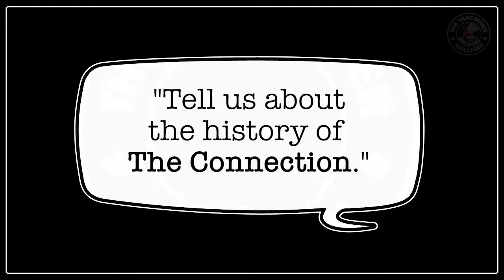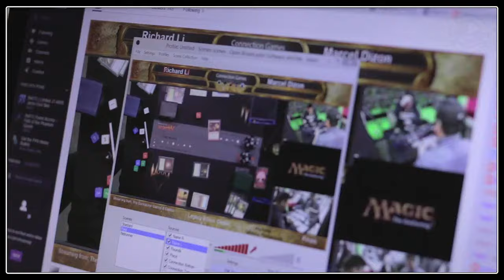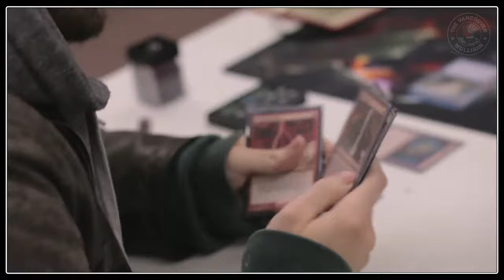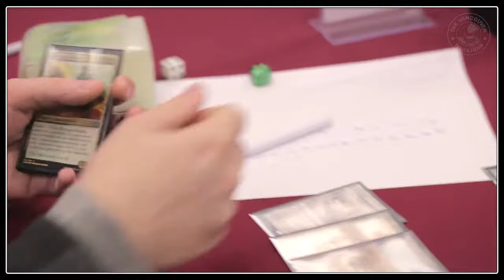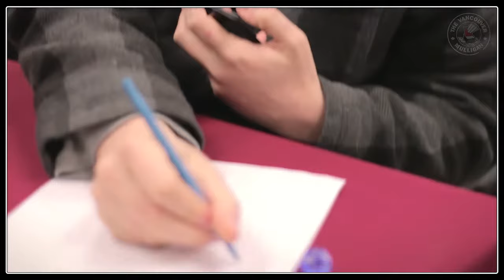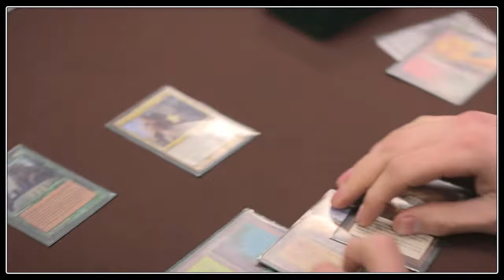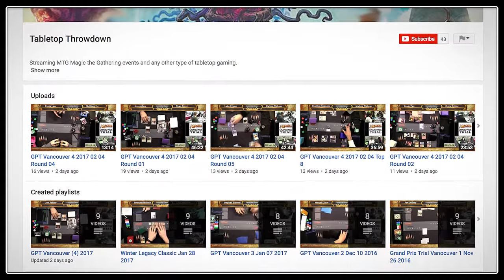THE VANCOUVER MULLIGAN: Episode 05 - "The Winter Legacy Classic"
The Vancouver Mulligan is a canadian webshow, that wants to highlight the many different players, decks and places where Magic: The Gathering is played in Vancouver, BC.

In our 5th episode, we went down to "The Connection" Gaming Store in Vancouver to attend the quarterly event "The Winter Legacy Classic". We took the time to talk to the owner Matt Baker and interviewed some local players about their deck choices.

The Connection Games & Comics

2945 Renfrew St.

If you like the video, spread the word.

We will at the Vancouver GP in February.

- Garrett & Philip from The Vancouver Mulligan

Links to the episode:
The Connection: